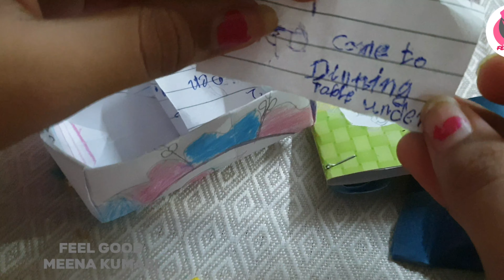My Daughter Birthday Celebration In Lockdown మా పాప పుట్టిన రోజు మేము ఇలా జరుపుకున్నాం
Hai Friends  Welcome to Our feelgood meena kumari YouTube Channel Telugu  I started this channel April 14th 2020 1st video uploaded
This is an unique channel here we make always be happy view feel good  meena kumari
Everybody want success but don't know how to make always be happy  you life feel good meena kumari
feelgood meenakumari Youtube  channel  tells to  people cooking, education, sports, spiritual, motivational, awareness, fun and how to style in telugu
feelgood# meenakumari vlogs in telugu
Always be happy  Education Cooking  Spiritual Political  Sports Fun etc.,

MY CHANNEL SEO KEY WORDS
Feel Good Meena Kumari
Meenakumarifeelgood
feelgood#meenakumari
feelgood
meenakumari